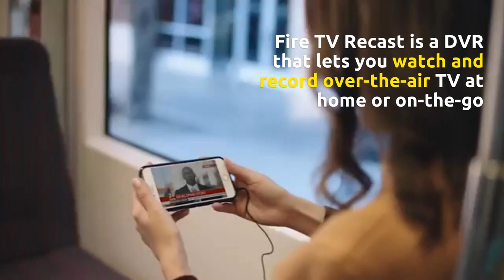Amazon Fire TV Recast : Watch and record TV everywhere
Amazon Fire TV Recast is a DVR that lets you watch and record over-the-air TV at home or on-the-go. Fire tv cube and Amazon fire stick youtube tv reviews. Amazon Fire TV is a tiny box you connect to your HDTV. It's the easiest way to enjoy Netflix, Amazon Instant Video, Hulu Plus, and more.